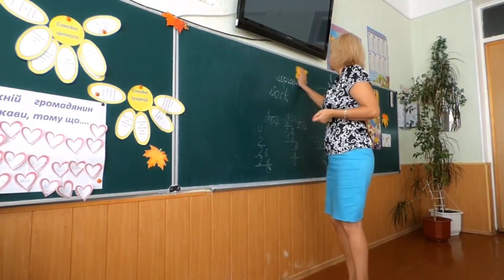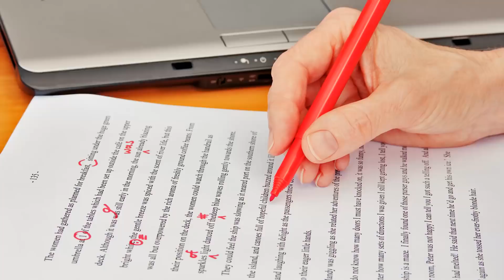5 school rules you won't believe exist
হেলো বন্দুরা আজকে আপনাদের জন্য নিয়ে আসলাম বিশ্বের বিভিন্ন স্কুলের উদ্ভট ৮ টি নিয়ম!
10 school rules you won't believe exist